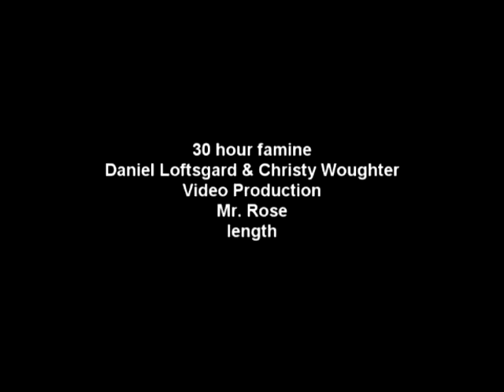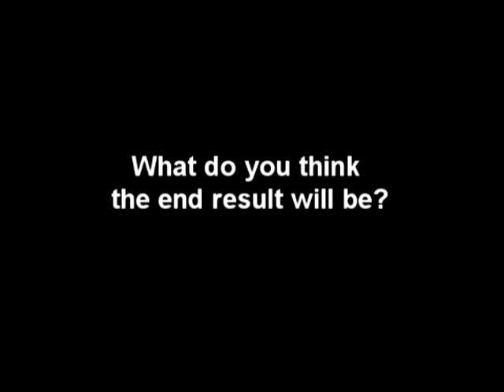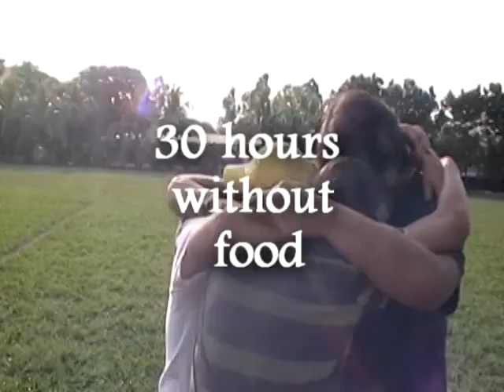30 Hour Famine November 2010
Nica Youth Group participated in the 30 Hour Famine. Made by Daniel Loftsgard and Christy Woughter.